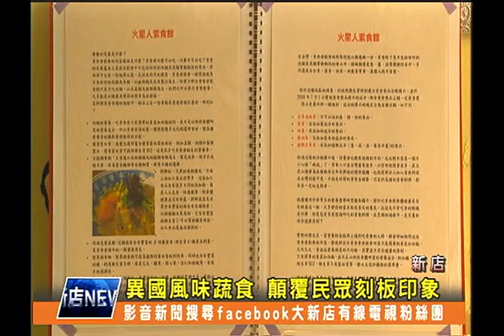1030303【大新店地方新聞】異國風味蔬食 顛覆民眾刻板印象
很多民眾對於素食總是望之卻步，不過位在新店玫瑰中國城的一家素食館，利用創意料理，大大顛覆民眾對素食的印象。像是火星人手工豆腐漢堡，味道口感一點都不輸給肉排做的漢堡，而綜合野菇燉飯加入義大利進口牛肝菌，散發著濃郁香氣，讓不喜歡素食的人都會愛上。